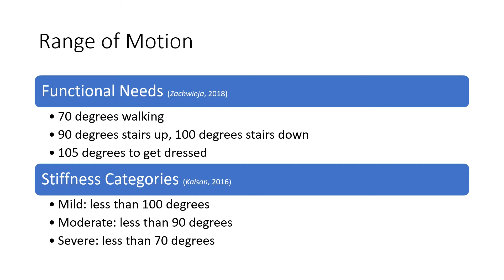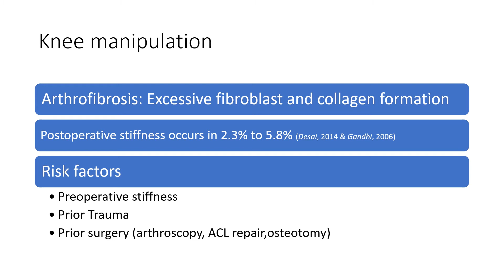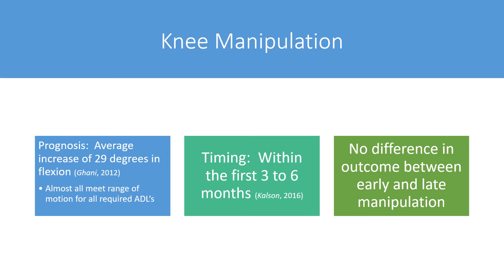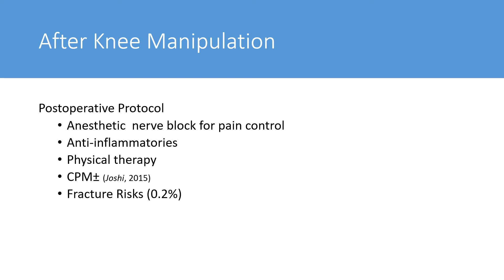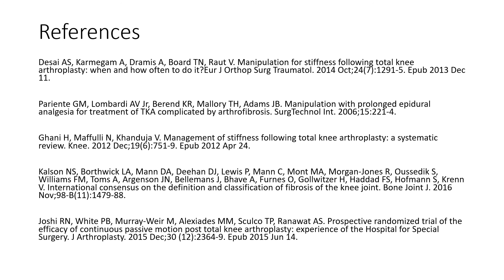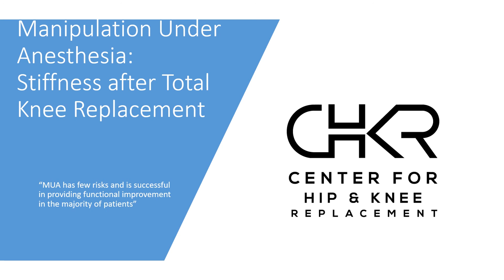Manipulation Under Anesthesia: Stiffness After Total Knee Replacement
Dr Andrew Yun is the Medical Director of Joint Replacement Services at Saint John’s Health Center.